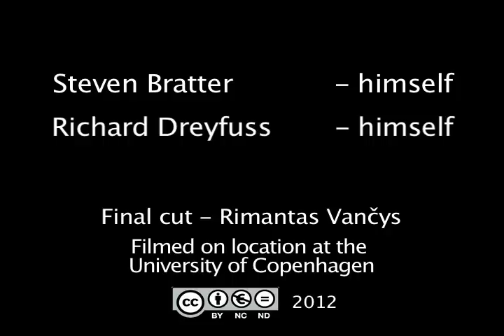Tension Between Richard Dreyfuss and Robert Shaw in "JAWS"